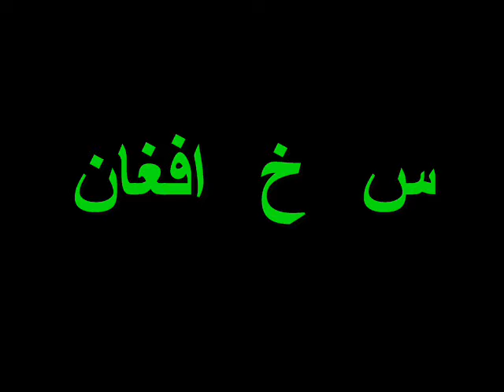PASHTO M A S T SONG 2009 BY SK AFGHAN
MIXING BY SHAHSAGAR